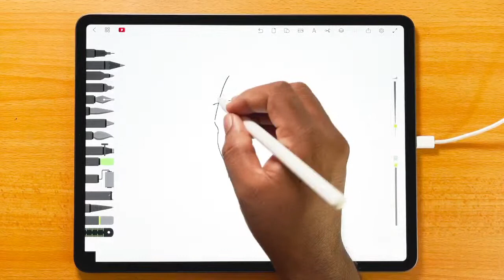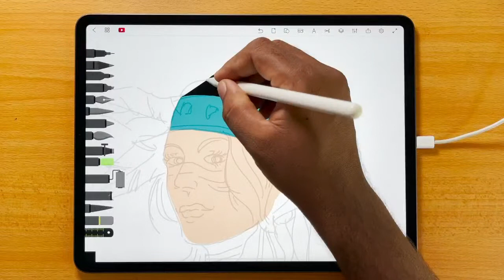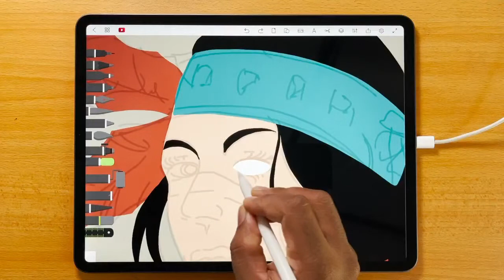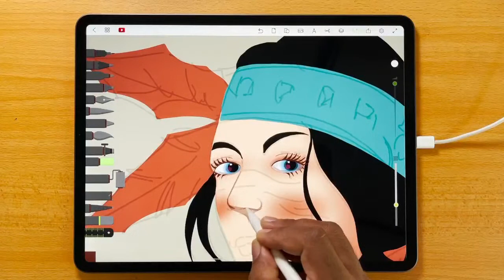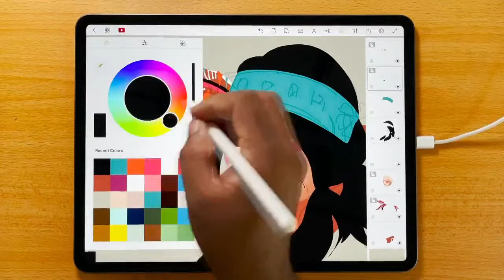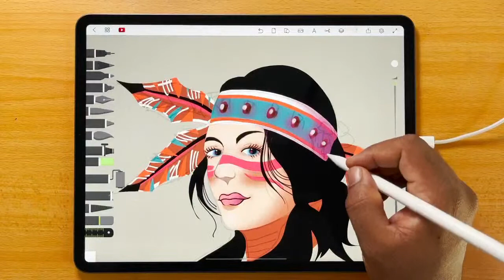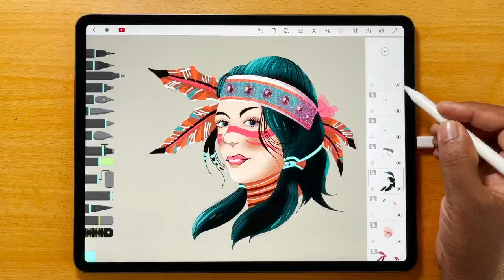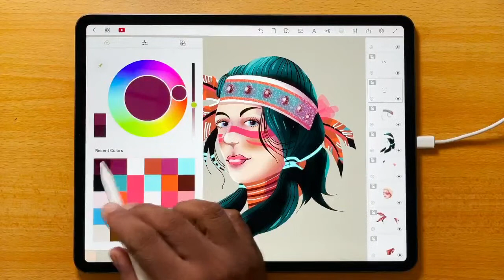How to draw a gorgeous indigenous girl– Live series- Part 79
Join us in today's live session to draw an indigenous beauty queen using Drawing Desk on an iPad Pro❤️